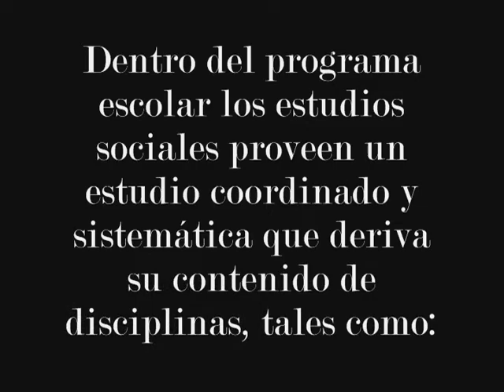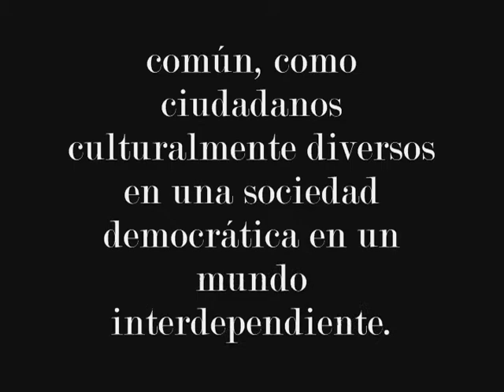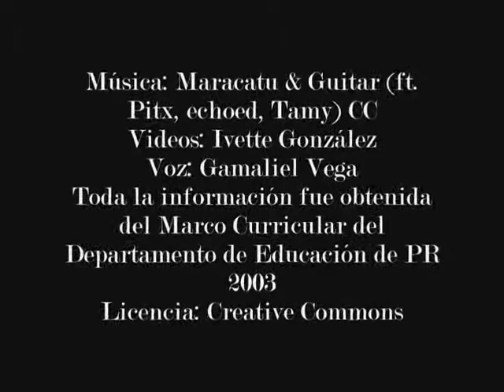Programa de Estudios Sociales Puerto Rico